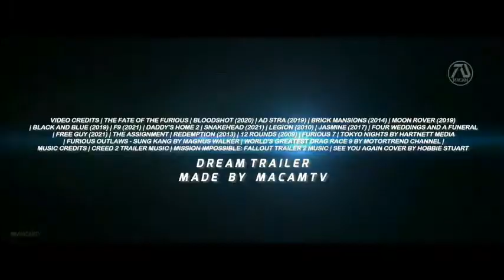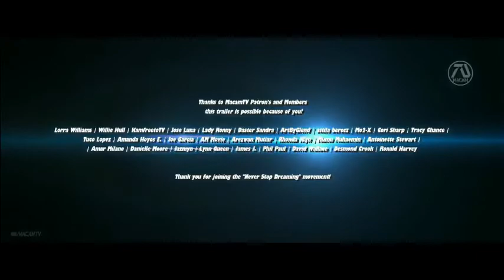Fast & Furious 10 TRAILER I hope you will enjoy!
Only better, trailers! Watch and enjoy. Watch and enjoy.
My name is Pavel, I'm from Ukraine. Also, if you have the opportunity to help financially, I will be very grateful, because because of the war, I lost my home and job.